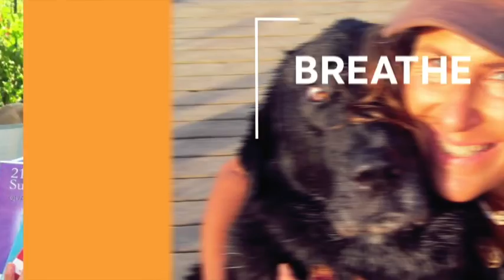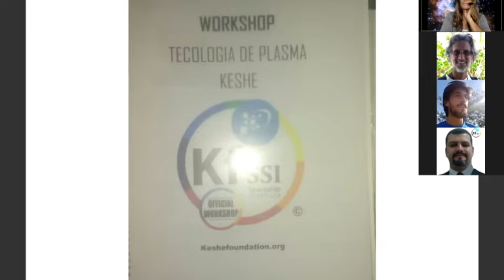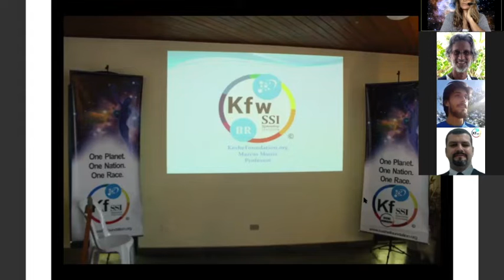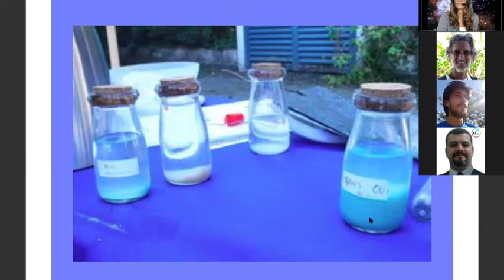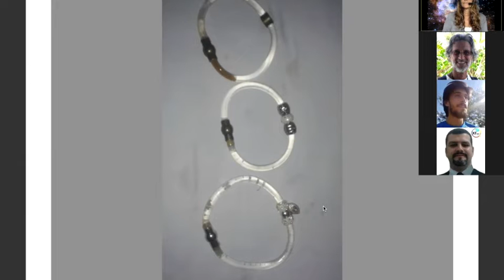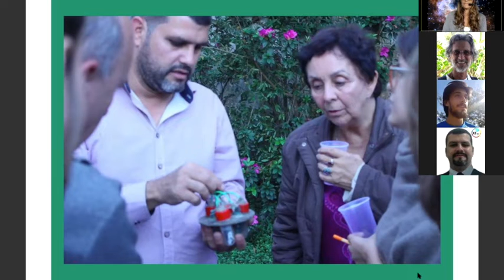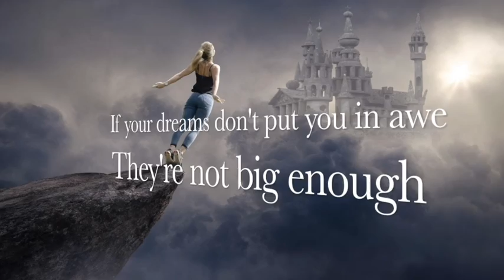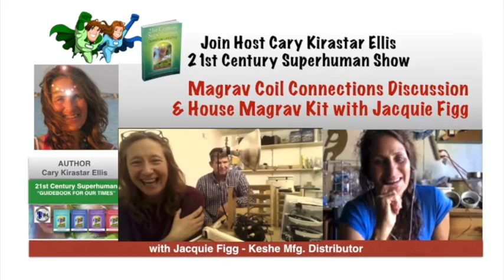Keshe Plasma Workshops BRASIL with/com Instructor Marcos Muniz - English-Portuguese-Spanish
Marcos teaching Keshe plasma energy technology in Brazil - Portuguese, Spanish, English
Facebook Groups
Encontre Marcos nestes Grupos do Facebook
Encuentra a Marcos en estos grupos de Facebook

Translators, Tradutores, Traductores Mark Villalobos y Joao

Sneak Peek-Espiada - Vistazo
Innovative Car Unit
Unidade de carro inovadora
Unidad de coche innovador

Temple of Good Will, Brasilia (peace center)
Templo da Boa Vontade, Brasília (centro da paz)
Templo de la Buena Voluntad, Brasilia (centro de paz)

PUBLIC TEACHINGS Youtube Keshe Foundation Spaceship Institute

ENSINO PÚBLICO Youtube Keshe Foundation Spaceship Institute

ENSEÑANZAS PÚBLICAS Youtube Keshe Foundation Spaceship Institute

FOLLOW Cary Kirastar Ellis on Facebook and learn more about her books, travel, classes & shows

SIGA Cary Kirastar Ellis no Facebook e saiba mais sobre seus livros, viagens, aulas e shows

SIGA a Cary Kirastar Ellis en Facebook y aprende más sobre sus libros, viajes, clases y espectáculos en